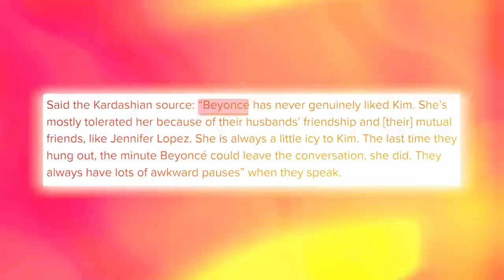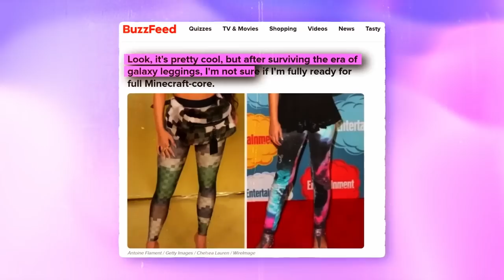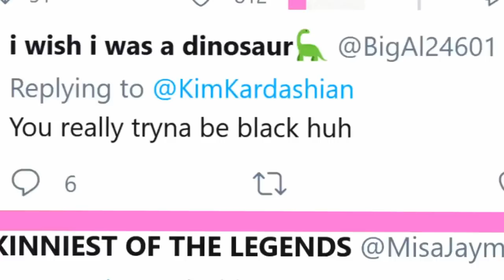Beyonce EMBARRASSES Kim Kardashian At Pharrell´s Fashion Show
Recently Pharrell had a fashion show, it was pretty impressive but it has been making headlines for reasons other than the fashion. A lot of drama went down at the event, and it was not pretty.
Kim Kardashian was allegedly bullied by a lot of the other A-listers and it left her feeling pretty down. Is it true that the Kardashians are losing their relevance? What exactly happened?